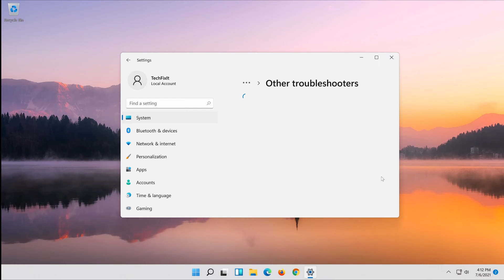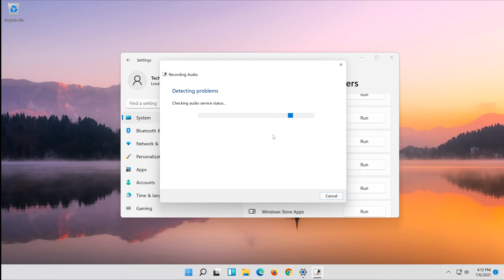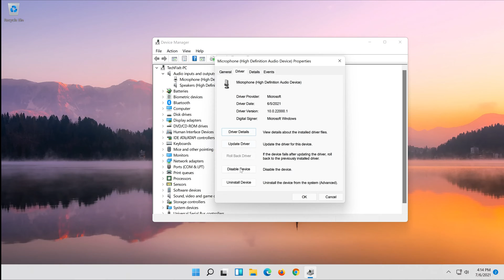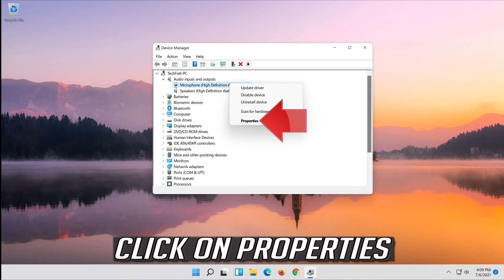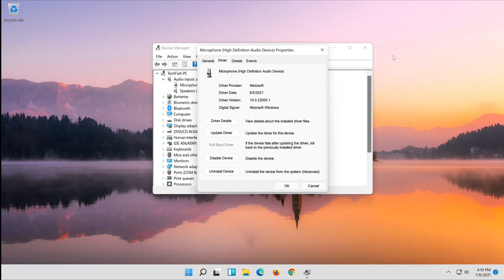How to Stop Microphone From Auto-Adjusting in Windows 11/10 [Tutorial]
Several users have been reaching us with questions after being increasingly annoyed by the fact that their microphone is automatically adjusting without any user intervention. Most affected users are reporting that the microphone levels either go up or down, with no apparent trigger. The issue is reported to occur with multiple applications (built-in or 3rd party).

If you use a Windows 11/10 computer to avidly communicate with other people, you may have been notified by your peers about fluctuations in your Microphone sound levels despite you not interfering with them, and fluctuating microphone audio levels may not suit everyone. You can lock the microphone volume and stop this automatic adjustment.